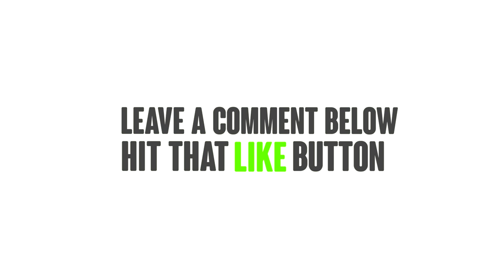Agrarian Skies 2 - SkyLords - 9 - Automated Mob Spawner w Cursed Earth [Minecraft 1.7.10 Modpack]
Agrarian Skies 2 is a Minecraft HQM modpack made by JadedCat. Agrarian Skies 2 puts you on a Sky Island with almost no resources at all, it's up to you to regrow the world

You can get this pack on the Curse Launcher.

SkyLords is a group of Youtubers, make sure to check out everybody's channel below
Members: